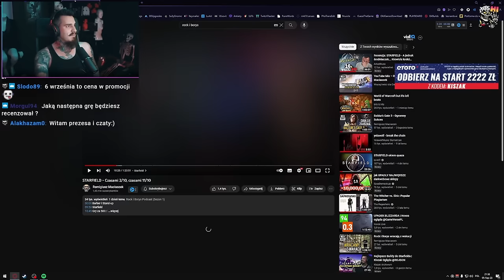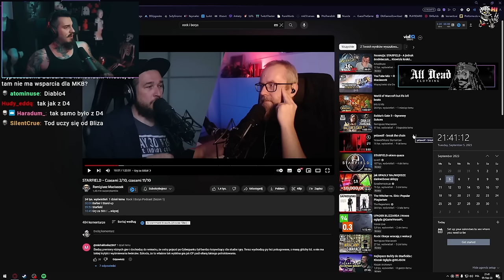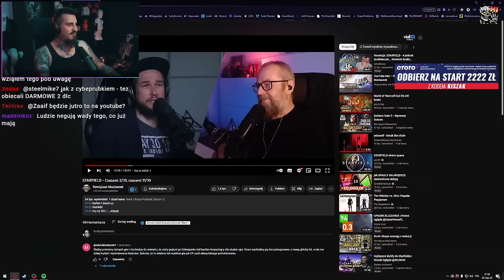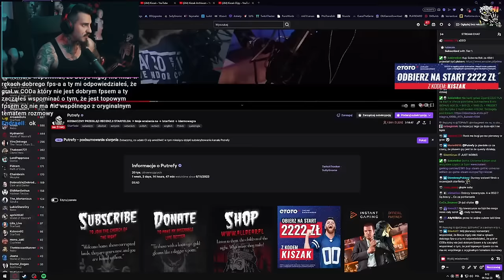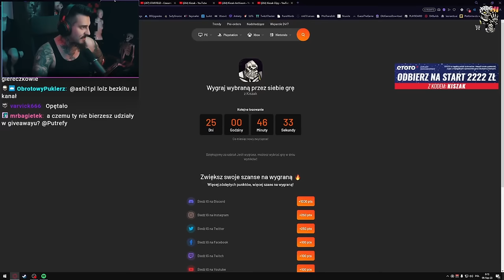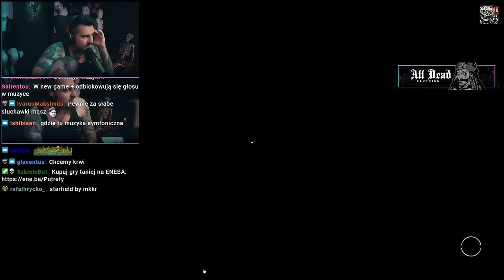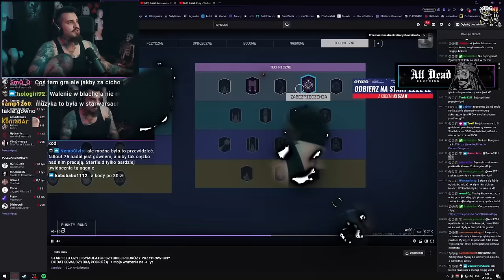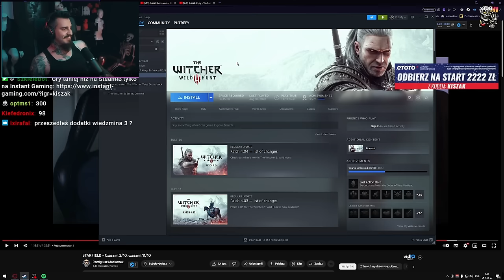Remigiusz Maciaszek Wyjaśnia Starfielda | Kiszak Ogląda Podcast Rock i Borys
Wygraj wybraną darmową grę w giveawayu od Instant Gaming dla naszej społeczności